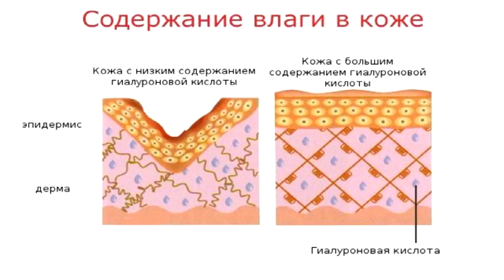Хит Продаж. 5 новинок от Armelle Berry Mix Армель Олеся Селезнева